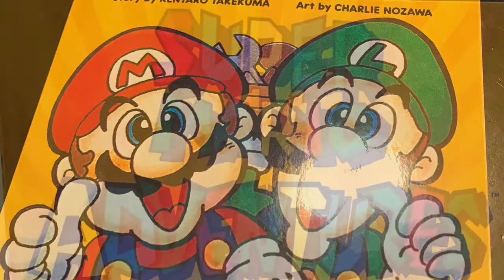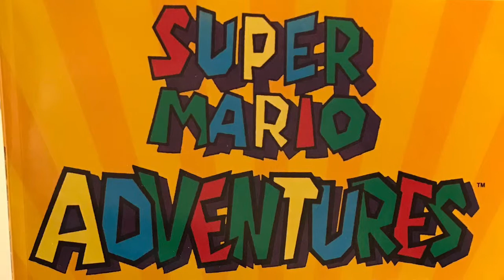Super Mario Adventures - Reviewed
Liam reviewed the graphic novel "Super Mario Adventures" originally published in Nintendo Power magazine.